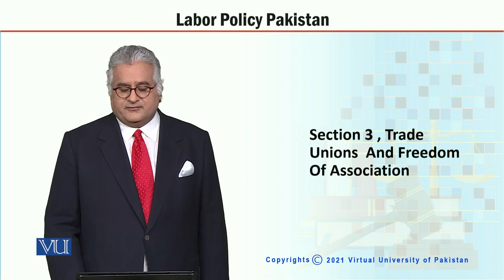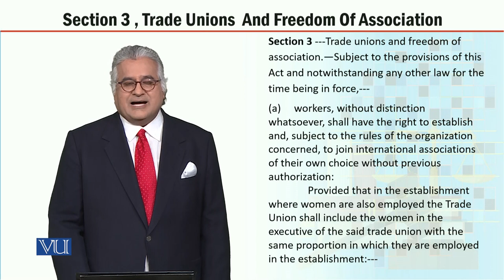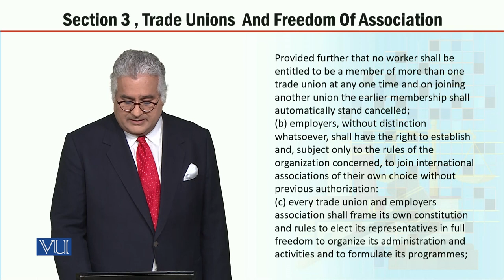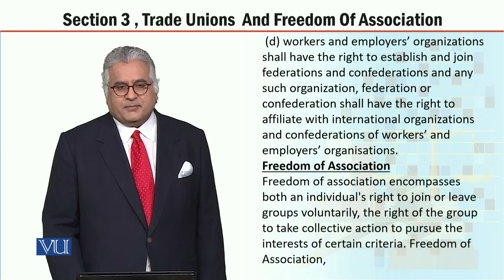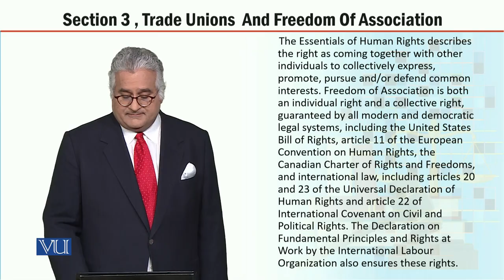MGT723_Topic169 | Labor Policy